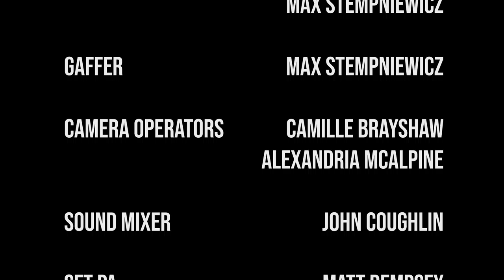Dan Mirvish - Cameo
Dan Mirvish is a director, screenwriter, producer, author and inventor. His film, Bernard and Huey (written by Oscar/Pulitzer-winner Jules Feiffer), has played in 30 festivals on five continents and has a coast-to-coast theatrical release in the US.

Dan's film Between Us, was an award-winning feature starring David Harbour, Julia Stiles, Taye Diggs and Melissa George, played in 23 festivals in 7 countries, and got a 50+ city theatrical release plus Showtime, Starz, Netflix and sold to 144 countries, including Iran and North Korea. Dan was mentored by Robert Altman on his first film, Omaha (The Movie) which led him to co-founding the upstart Slamdance Film Festival that runs concurrent with Sundance. His film Open House led the Academy Awards to controversially rewrite their rules on the Best Original Musical category.

Mirvish wrote the critically-acclaimed book The Cheerful Subversive's Guide to Independent Filmmaking for Focal Press/Routledge, and he co-wrote the best-selling novel I Am Martin Eisenstadt (Farrar, Straus & Giroux) based on the fake McCain advisor who took credit for Sarah Palin not knowing Africa was a continent.